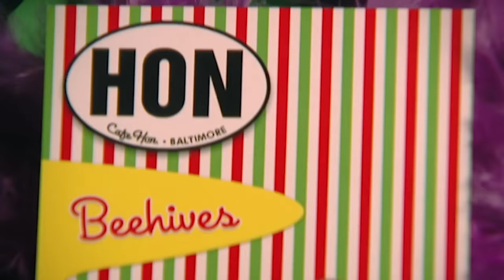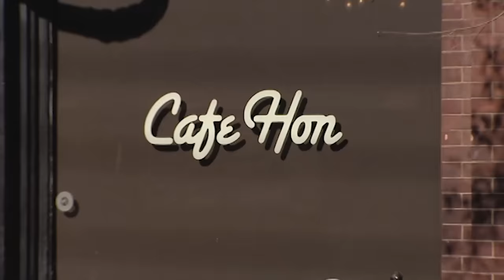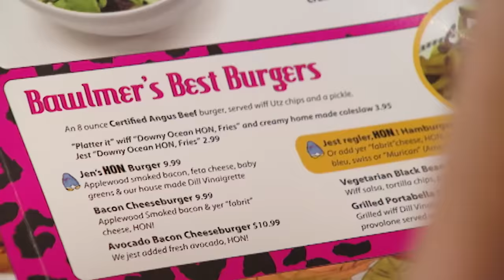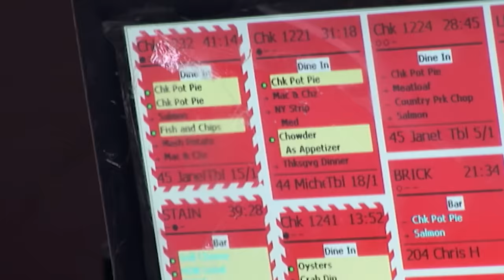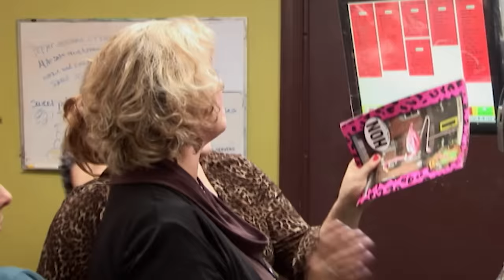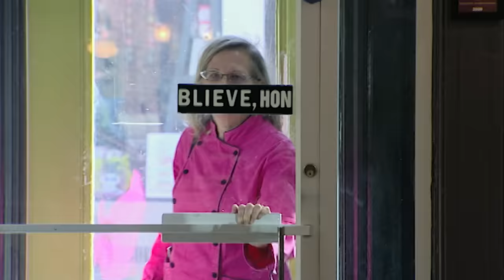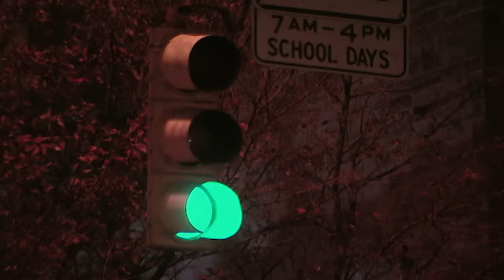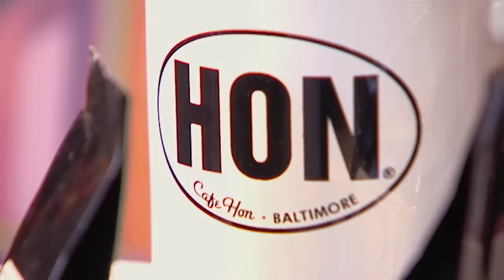Gordon Ramsay Served Oily Fish & Chips | Kitchen Nightmares FULL EPISODE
86 EVERYTHING

Gordon Ramsay visits Cafe Hon in Baltimore.